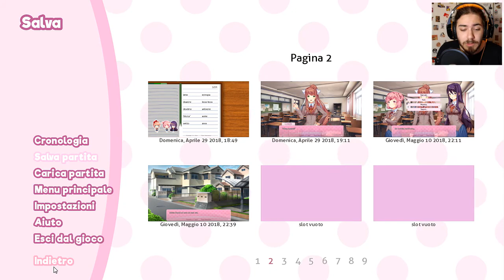Depressione - Doki Doki Literature Club [ITA] #6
HI HI People of Youtube! Bentornati su Doki Doki Literature Club, tradotto in italiano 😉.  Riprendiamo da dove ci siamo lasciati la scorsa puntata e staremo tutto il tempo a parlare con Sayori per capire i nostri sentimenti.